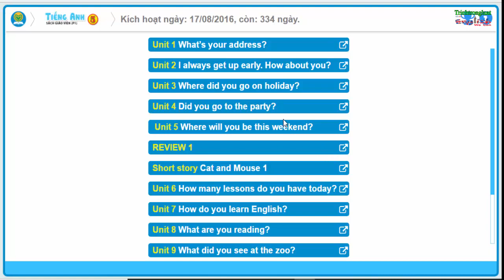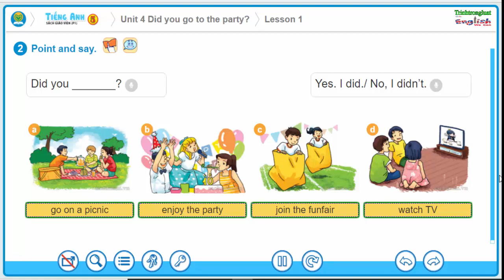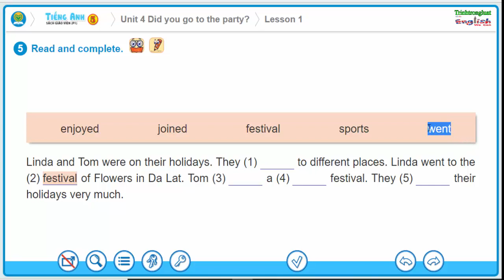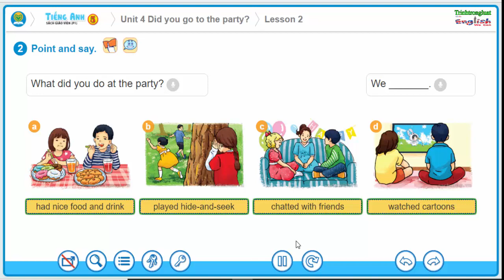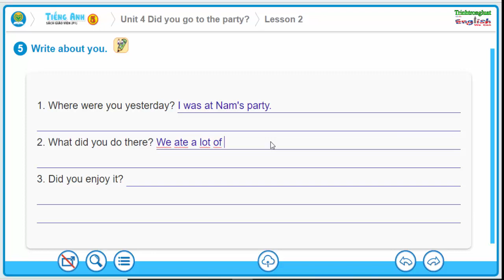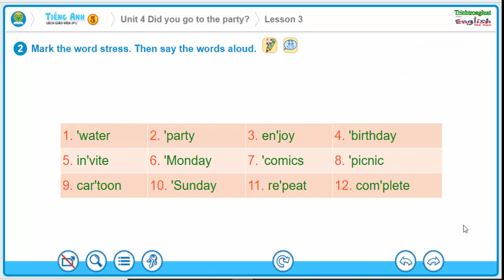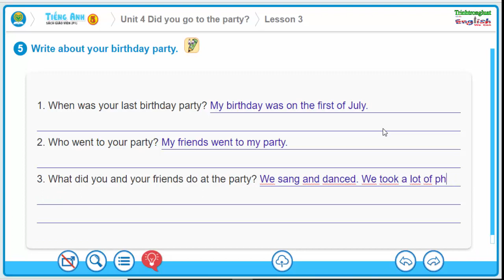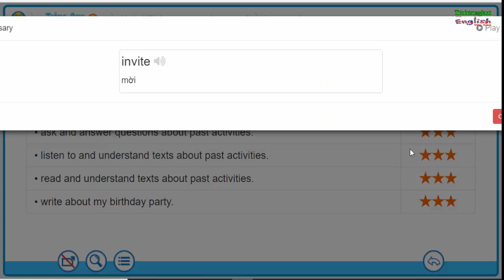Tiếng Anh lớp 5 - Unit 4: Did you go to the party? ||Trọn bộ sách mềm 20 Unit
Tiếng Anh lớp 5 - Unit 4: Did you go to the party?
Hướng dẫn sử dụng sách mềm bộ sách tiếng Anh lớp 5 do bộ giáo dục phát hành. Tổng hợp các bài hát tiếng Anh lớp 5. Tổng hợp các bài nghe tiếng Anh lớp 5